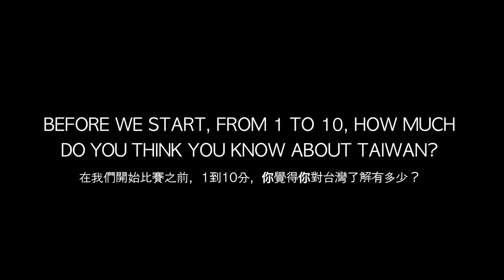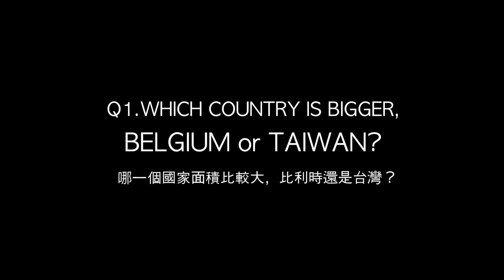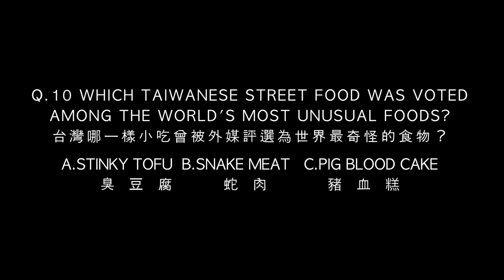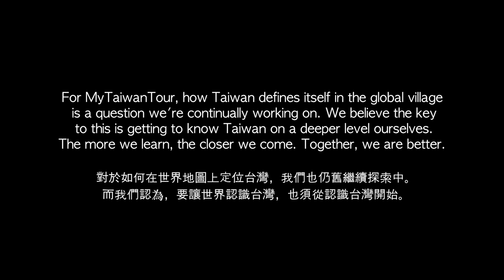MyTaiwanTour - Taiwan Knowledge Exam 台灣知識王